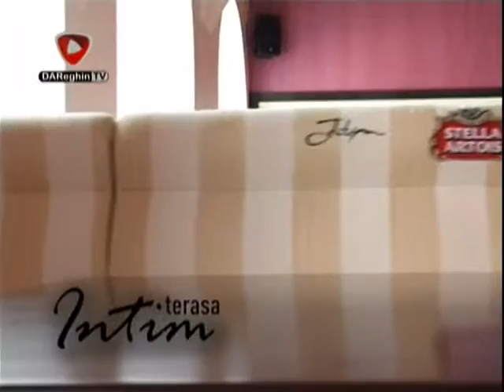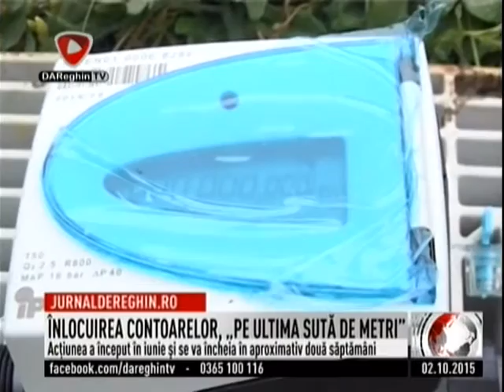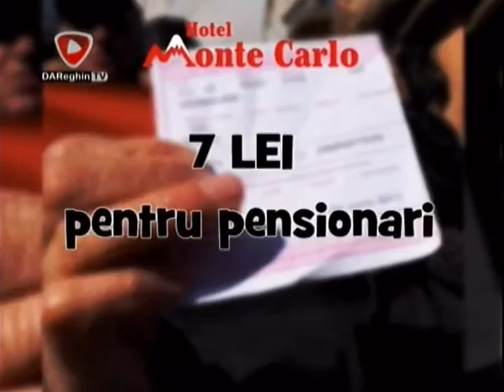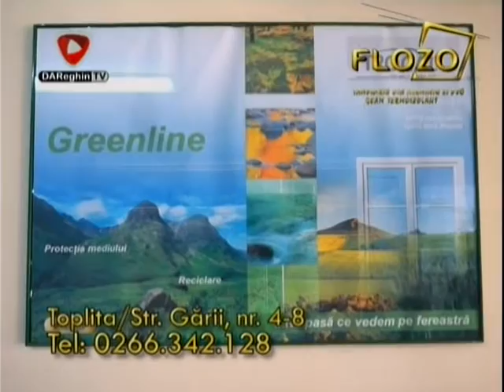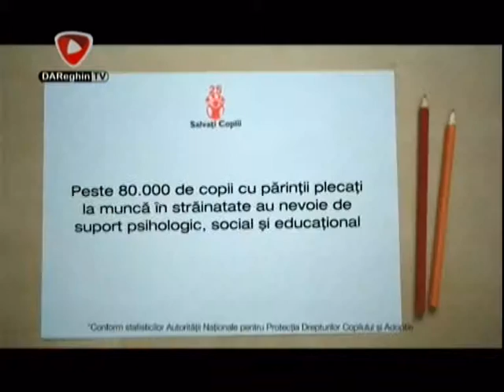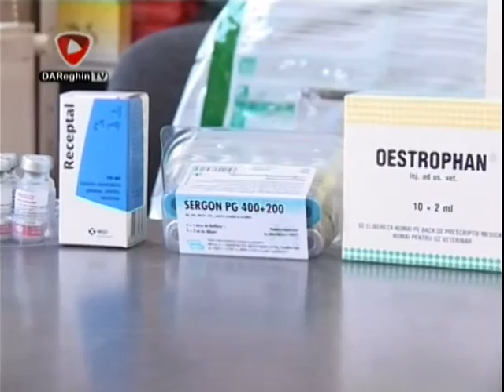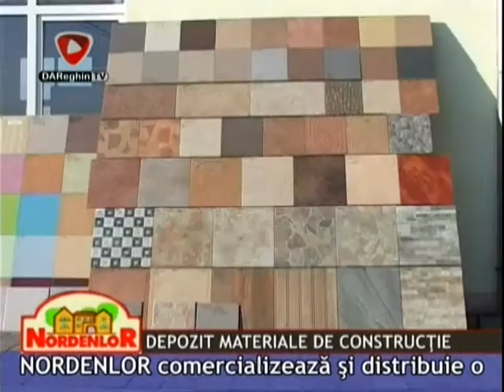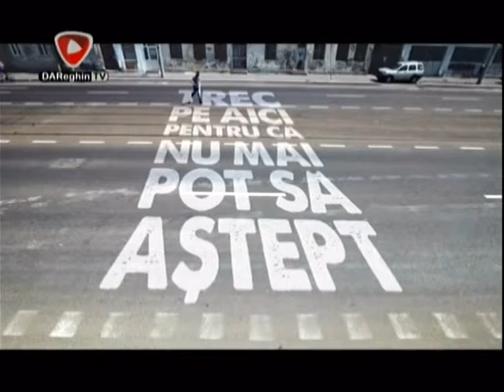JURNAL DE REGHIN (2015 10 02)